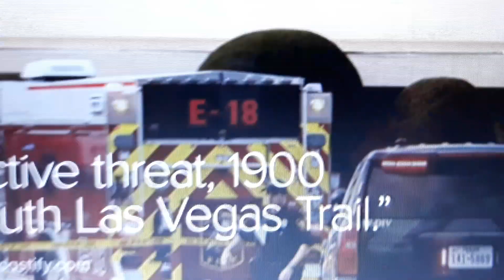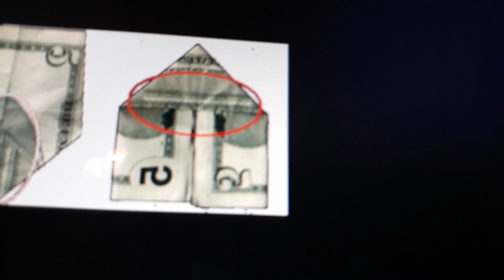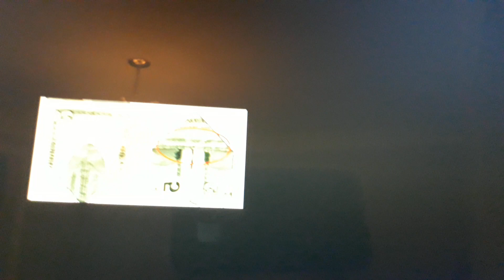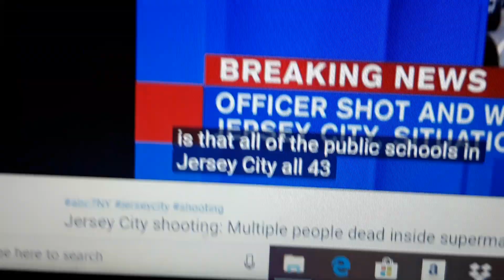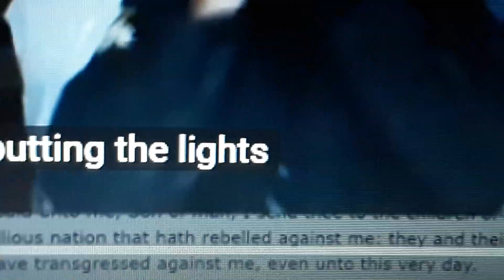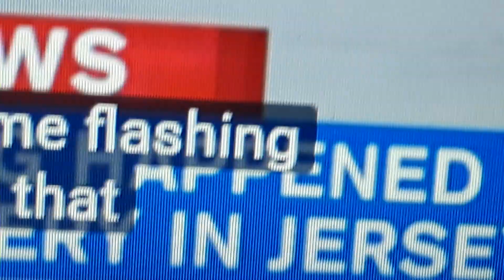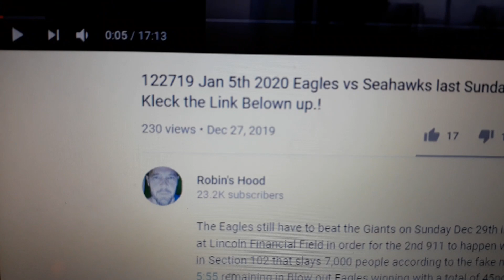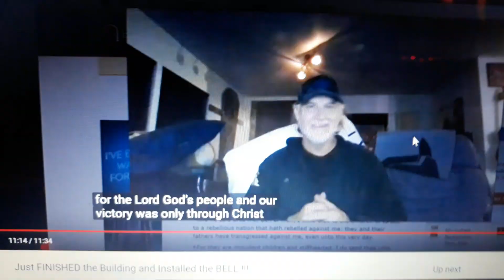112020 man in black preparing everyone for the impact world changing 2nd 911coming up 1-5-2020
It all begins with Sundays missile attack at the Lincoln Financial Field when the Eagles play the Seattle Seahawks on January 5th 2020